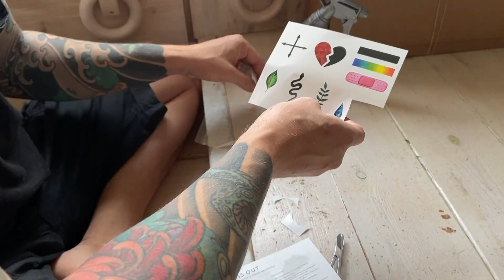Детские татуировки.Временные татуировки.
Переводные татуировки для для детей и не только.
За историей нашей жизни в фотографиях можно подглядывать в инстаграме:
Там много Серафима,  рыжих волос и путешествий.